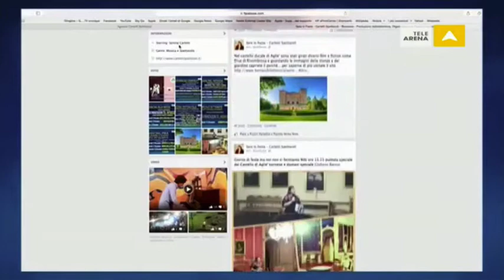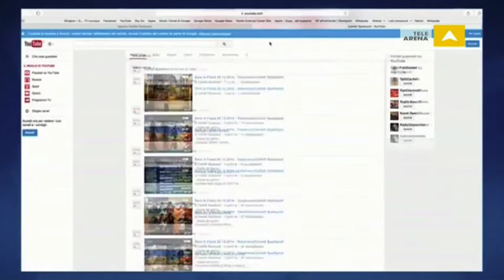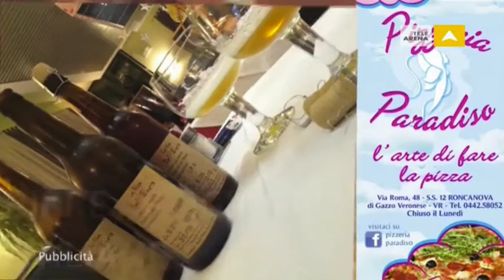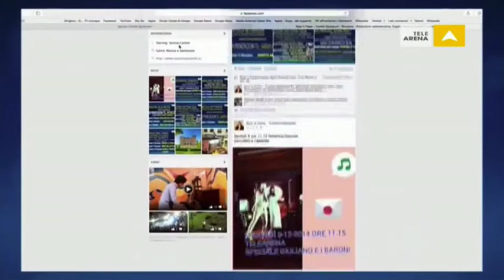Sere in Festa 03.03.2015 - TeleArena/Carletti Spettacoli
- Ospite del Giorno -
Orchestra BARAKA BAND
Intervista + brano "Facciamo Baracca"